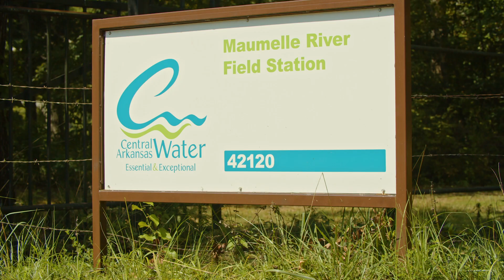Source Water Protection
Water utilities supply 80% of drinking water in the country.

The mission and activities of AWWA – have an emphasis on scientific perspective and public health.

We all need drinking water; it has to come from somewhere; that’s called the water source; forests help provide clean water sources.

Protection of these sources is critical for sustainable public health.

This is such an important issue to pay attention to NOW, due to issues such as rising urban populations and diminishing forestland area.

Most utilities can be reactive to these problems, and according to water managers, this can cause additional difficulties and costs in the short and long term.

Water utilities are beginning to take a proactive role in source water protection through forest conservation and stewardship, and can actually save them money in the long run: lowering treatment costs, etc.

Forest and Source Water Protection is critical for our future.

Healthy forests are critical to the future of our drinking water.